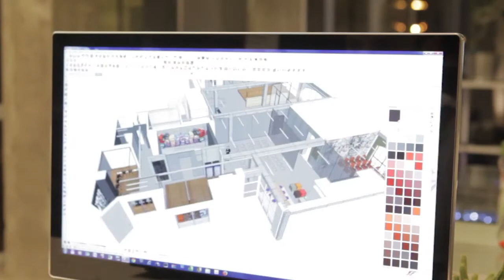КАМА: Inside (Осень 2013)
Как создавался интерьер Kyiv Academy of Media Arts можно посмотреть в нашем коротком видео.